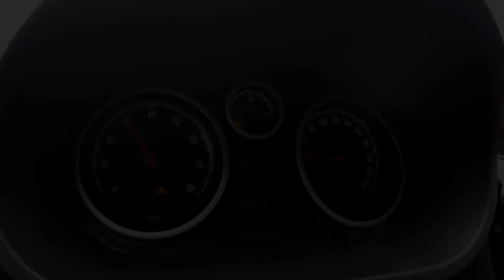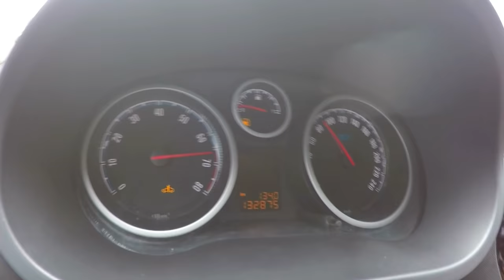Teaser Opel CORSA OPC 1.6 TURBO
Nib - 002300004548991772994